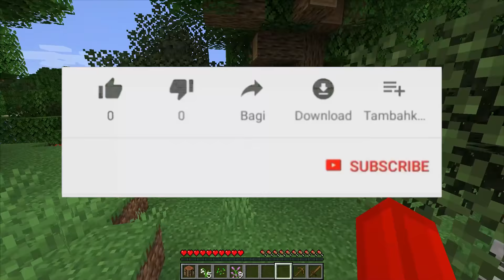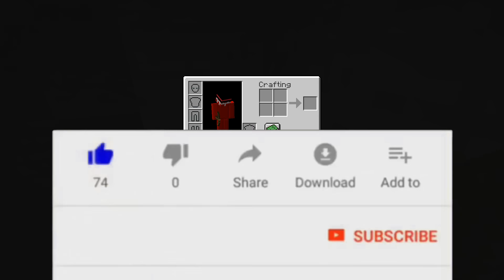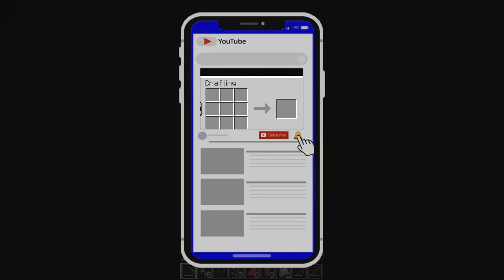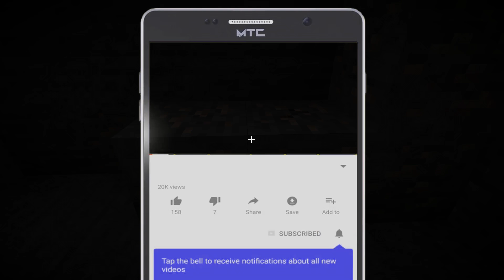Playing Minecraft to Boost My Sub Count